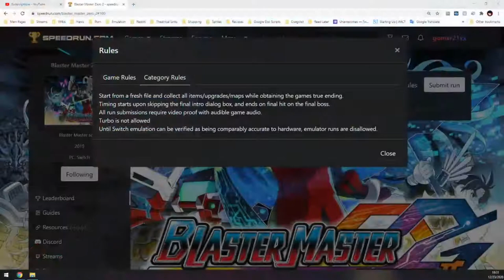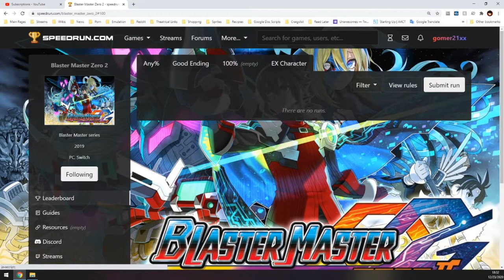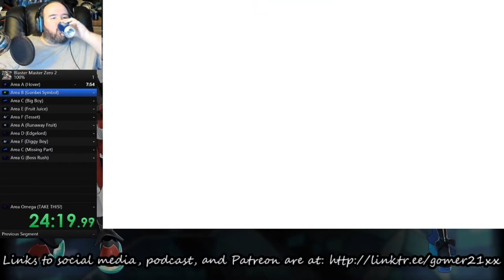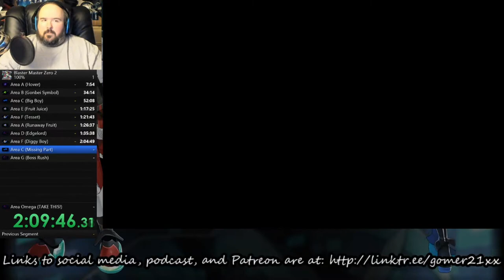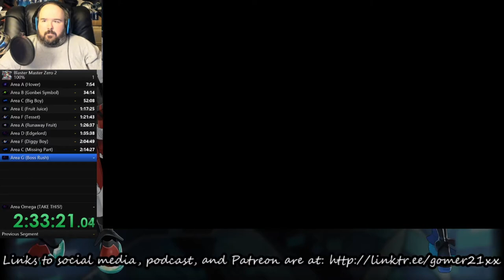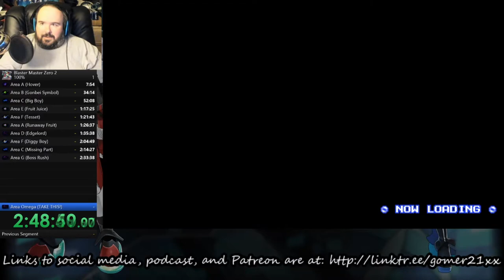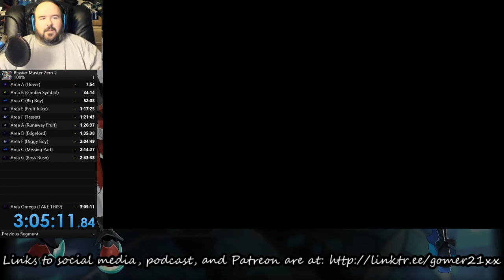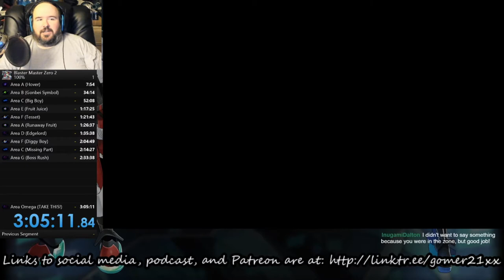Blaster Master Zero 2 [100%] - 3:05:11 (real time)/2:53:19 (IGT) - PRACTICE RUN #1 (12/23/2020)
Before I get into the meat of it, I want to stress that this was a PRACTICE run, meaning I don't intend on submitting this one for the speedrun.com leaderboards.

Did you know that nobody's submitted a time for a 100% Blaster Master Zero 2 run over on speedrun.com?

Well, ya boy's gonna practice and get good enough to slap one up there! And, of course, all runs will be livestreamed on Twitch, whether it's for practice or a proper run!

This run's a little over three hours in real time, with a few careless deaths and one bathroom break (which I edited out of this video) at the end, so with some re-planning and a little less carelessness, I could probably shave it down to maybe 2:45:00 or so.

IGT is based on the time at the file selection screen after finishing the run. Might be better to go by real time for future runs, but I'll note both, just in case.